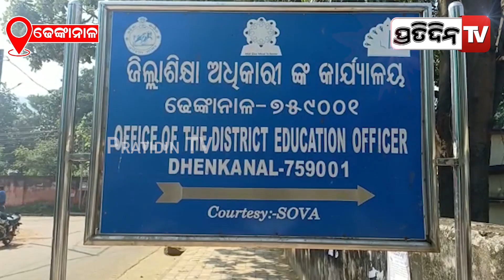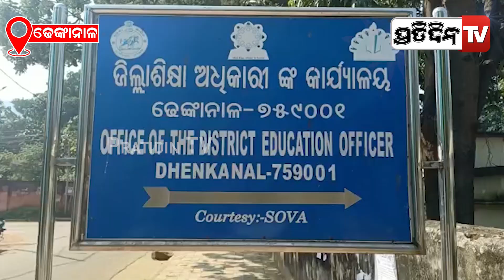ଶିକ୍ଷକ ବଦଳିକୁ ନେଇ ଜିଲ୍ଲା ଶିକ୍ଷା ଅଧିକାରୀଙ୍କ ଅଫିସ ଘେରିଲେ ଗ୍ରାମବାସୀ I PratidinTv